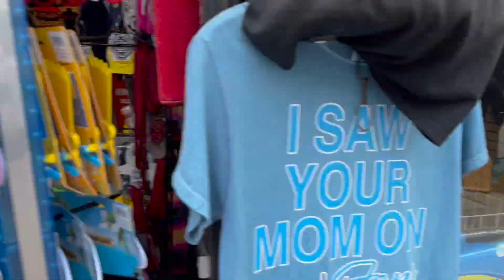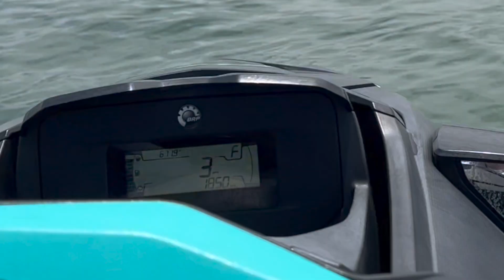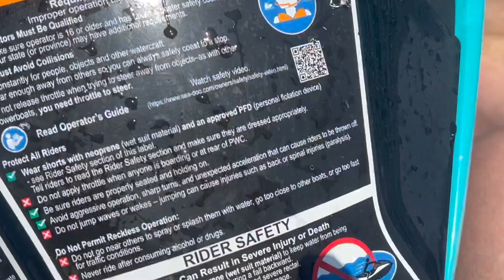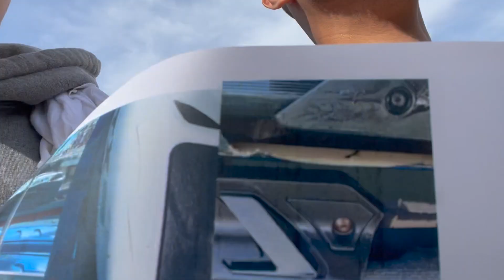Britney Went To Mexico and I Decided To Go Jet Ski w/ The Boys.. *VERY BAD IDEA*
Snap - og_garik7